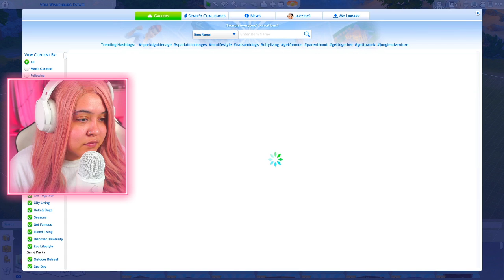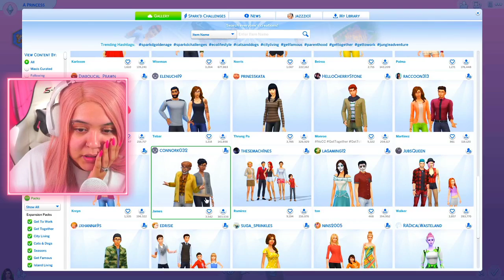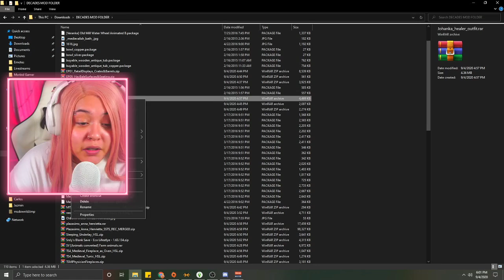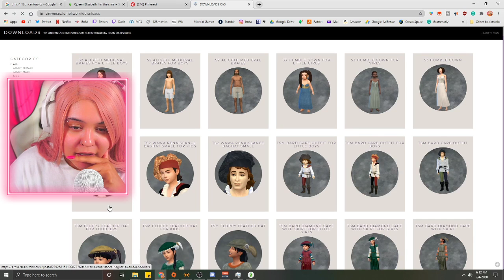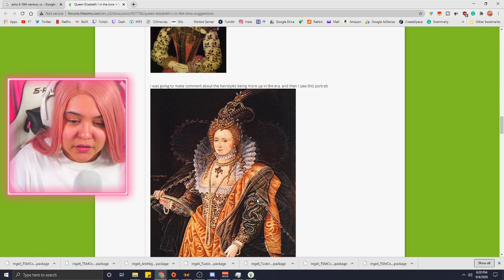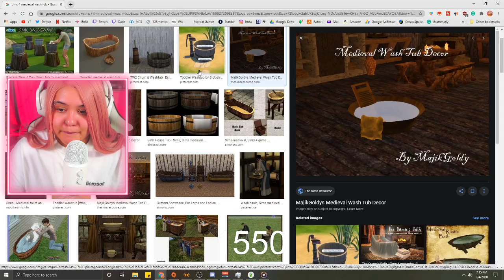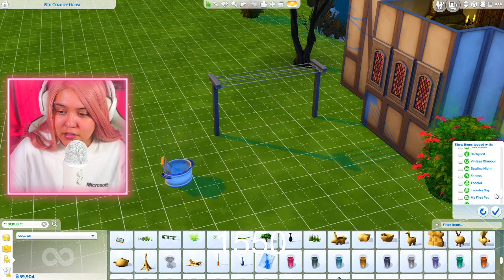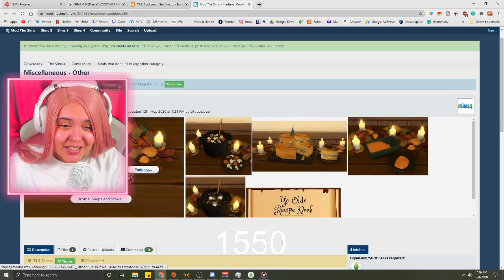THE START OF OUR SIMS 4 ULTIMATE DECADES CHALLENGE [1550s] - PART 1